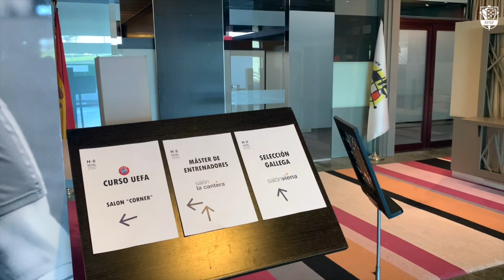"De cando fomos campións..."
O 11 de marzo de 2020 a Selección Galega conquistaba a Fase Nacional da Copa das Rexións UEFA en Madrid. É o segundo título nacional que gaña o combinado galego. Revivímolo desde dentro